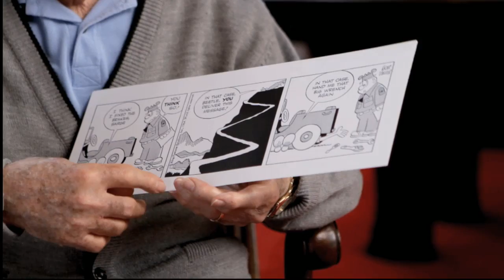Beetle Bailey: February 25, 1964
MORT WALKER presents an insider look into a Beetle Bailey comic strip from February 25 1964.